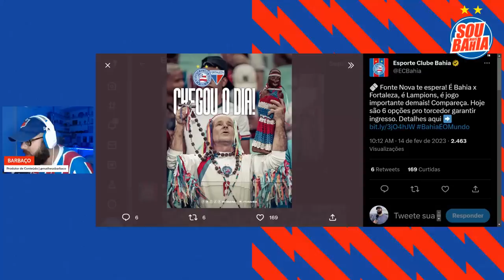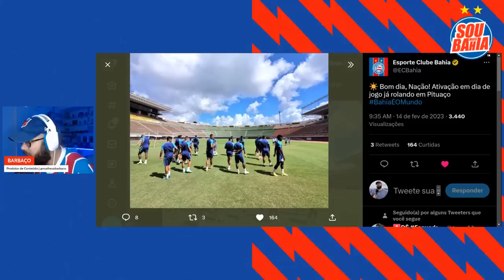🚨 ATACANTE DO FORTALEZA REVELA ESTRATÉGIA PARA ENFRENTAR O BAHIA: “VOJVODA VAI FICAR LOUCO COMIGO!”